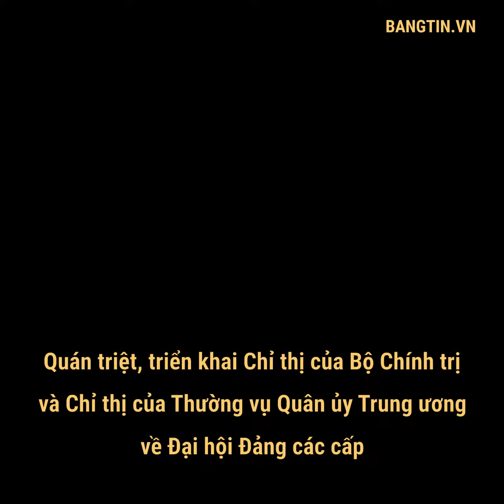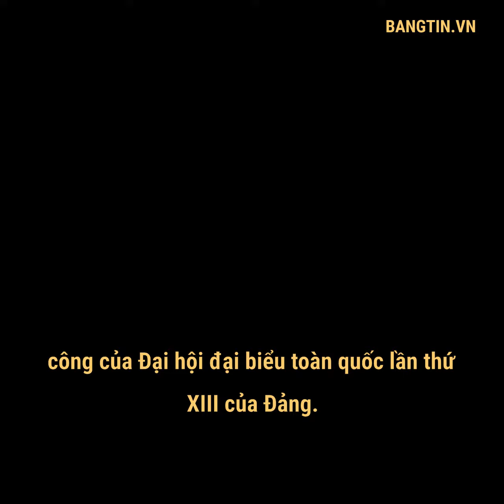Triển khai Chỉ thị của Bộ Chính trị và Thường vụ Quân ủy TƯ về Đại hội Đảng các cấp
Sáng 11-11, tại Hà Nội, Thường vụ Quân ủy Trung ương tổ chức Hội nghị quán triệt, triển khai Chỉ thị của Bộ Chính trị và Chỉ thị của Thường vụ Quân ủy Trung ương về Đại hội Đảng các cấp tiến tới Đại hội đại biểu toàn quốc lần thứ XIII của Đảng. Đại tướng Ngô Xuân Lịch, Ủy viên Bộ Chính trị, Phó Bí thư Quân ủy Trung ương, Bộ trưởng Bộ Quốc phòng chủ trì hội nghị. Cùng dự có Đại tướng Lương Cường, Bí thư Trung ương Đảng, Ủy viên Thường vụ Quân ủy Trung ương, Chủ nhiệm Tổng cục Chính trị Quân đội nhân dân Việt Nam.